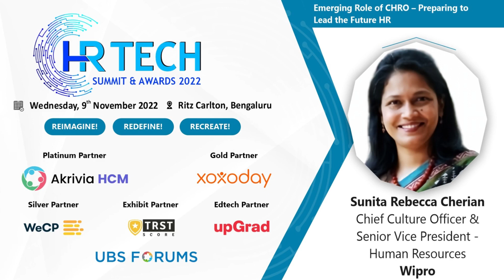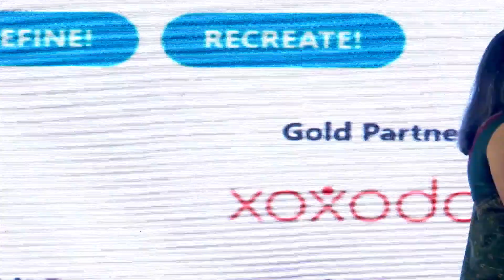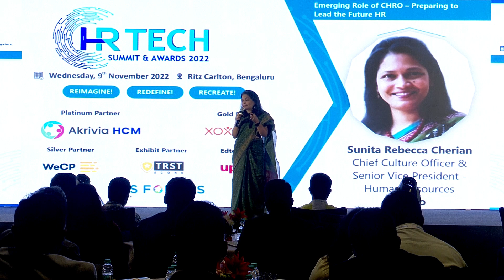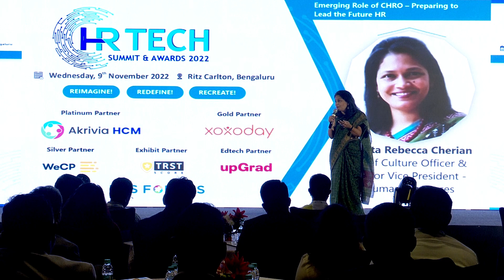HR Tech Summit & Awards 2022 - Emerging Role of CHRO – Preparing to Lead the Future HR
Come Listen to Sunita Rebecca Cherian an industry veteran & our eminent thought leader as she illuminates us with her insights in her key presentation on the topic “𝗘𝗺𝗲𝗿𝗴𝗶𝗻𝗴 𝗥𝗼𝗹𝗲 𝗼𝗳 𝗖𝗛𝗥𝗢 - 𝗣𝗿𝗲𝗽𝗮𝗿𝗶𝗻𝗴 𝘁𝗼 𝗟𝗲𝗮𝗱 𝘁𝗵𝗲 𝗙𝘂𝘁𝘂𝗿𝗲 𝗛𝗥’  ” live at our  “𝗛𝗥 𝗧𝗲𝗰𝗵 𝗦𝘂𝗺𝗺𝗶𝘁 & 𝗔𝘄𝗮𝗿𝗱𝘀 𝟮𝟬𝟮𝟮” at 𝗥𝗶𝘁𝘇 𝗖𝗮𝗿𝗹𝘁𝗼𝗻, 𝗕𝗲𝗻𝗴𝗮𝗹𝘂𝗿𝘂.

In collaboration with our Platinum Partner Akrivia HCM, Gold Partner Xoxoday, and Silver Partner WeCP | We Create Problems.